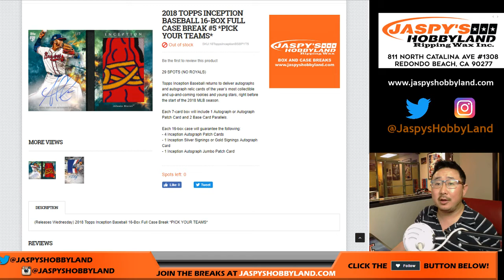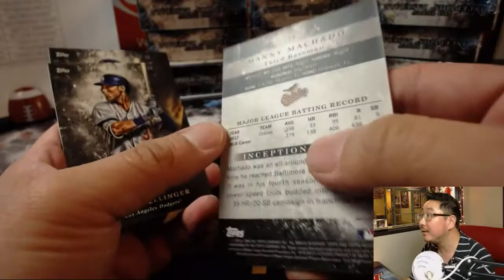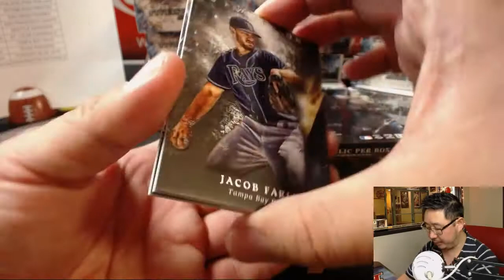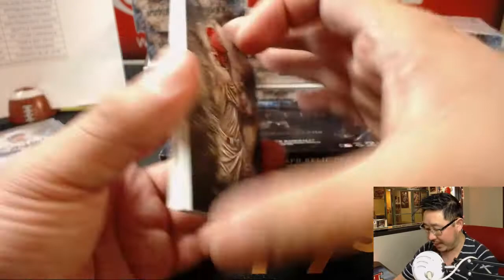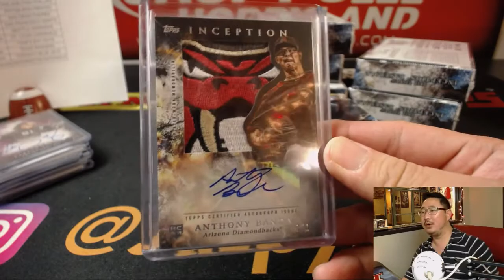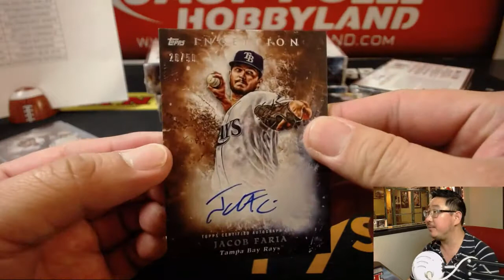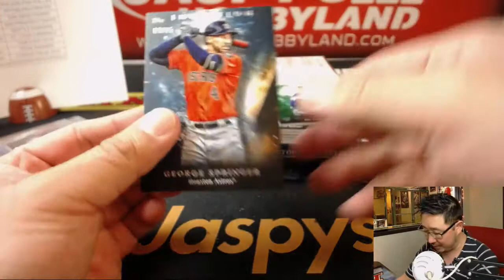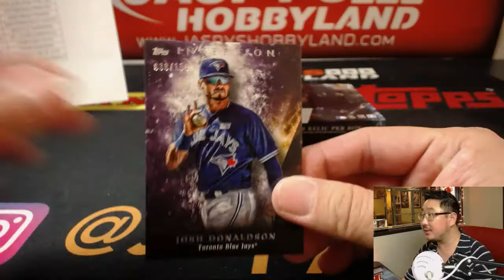Sa., 06/30/18 [16Box PYT] #5 - 2018 Topps INCEPTION Baseball (MLB)